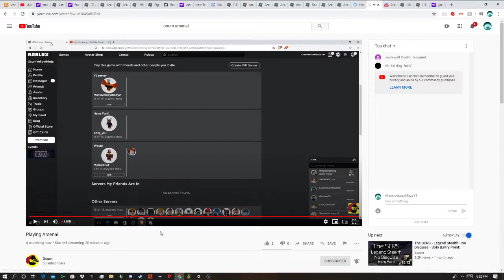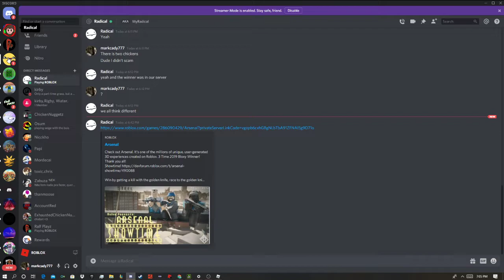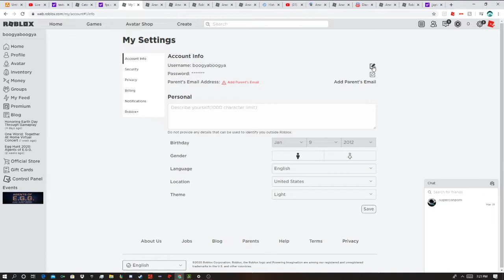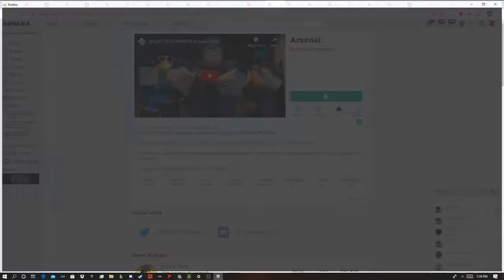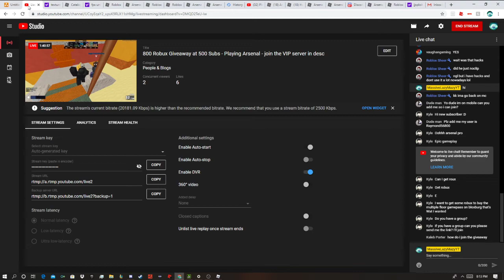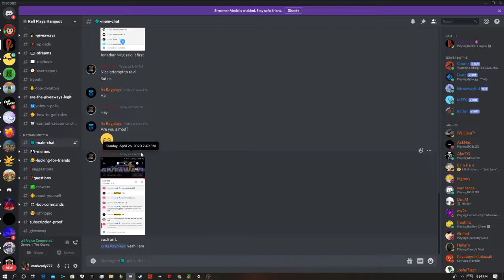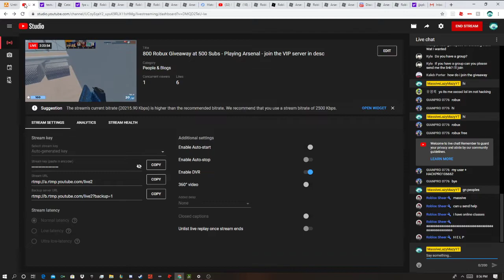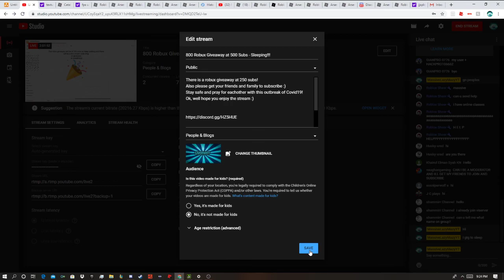800 Robux Giveaway at 500 Subs - Sleeping!!!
Stay safe and pray for eachother with this outbreak of Covid19!
Ok, well hope you enjoy the stream :)